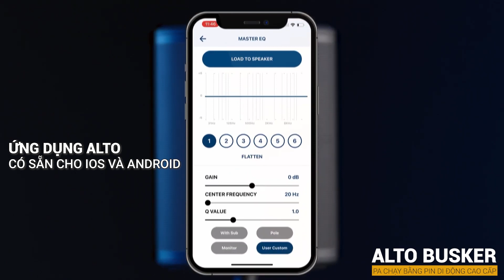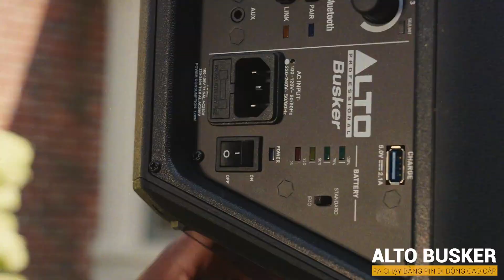Ra Mắt Loa PA Di Động Alto Busker USA - Âm Thanh Chuyên Nghiệp Hơn cho Karaoke, Acoustic, MiniShow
Loa di động Alto Busker sử dụng hát karaoke ở các bữa tiệc ngoài trời, dã ngoại ngoài trời, du lịch...
- Thiết kế siêu nhỏ gọn và trọng lượng nhẹ.
- Có điểm bắt ở các góc, linh hoạt ứng dụng có thể làm monitor
- Loa công suất lớn 200W
- Pin có thể sạc lại với thời gian chạy lên tới 24 giờ ở chế độ ECO.
- Tích hợp bộ trộn kỹ thuật số 3 kênh linh hoạt.
- Tích hợp bộ xử lý Alesis FX tích hợp với 16 hiệu ứng.
- Khả năng truyền phát nhạc hỗ trợ Bluetooth 5.0.
- Tương thích điều khiển không dây với Ứng dụng Alto cho iOS và Android.
- Có thể liên kết âm thanh 2 loa qua Bluetooth
- Trang bị cổng sạc thiết bị USB, đầu vào AUX 3,5mm và cổng record out RCA
- Thiết kế logo có thể xoay được.
- Ứng Dụng Alto tương thích điều khiển không dây với ios và android

Giá KM áp dụng khi đặt hàng trước từ 18/10/2023 tới 29/10/2023 (Số lượng có hạn) hết KM về giá 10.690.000đ
- Ở đâu bán rẻ chúng tôi bán rẻ hơn - Gọi có giá Rẻ nhất Việt Nam

🔥 Lý do nên chọn mua sản phẩm tại Bảo Châu Elec:
🏪 Hà Nội:
• 45 Trung Kính, Q. Cầu Giấy. SĐT: 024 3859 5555 - Zalo: 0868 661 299
• 287 Trần Khát Chân, Hai Bà Trưng, Hà Nội. SĐT: 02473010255 - Zalo: 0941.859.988
🏪 TP. Hồ Chí Minh:
• 63 Phổ Quang, Phường 2, Tân Bình, TP.HCM. SĐT: 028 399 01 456 - Zalo: 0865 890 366
• 287 Hồng Bàng, P.11, Quận 5, TP.HCM. SĐT: 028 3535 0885 - Zalo: 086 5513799
• 63 Nguyễn Thị Thập, P. Tân Hưng, Quận 7, TP.HCM. SĐT: 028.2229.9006 - Zalo: 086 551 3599